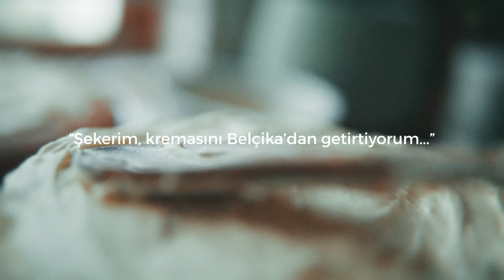Sofrada Havan Olsun, Şimdi Gain’de!🎈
Artık konu gastronomiyse sizi kimse susturamayacak! Kıvanç Talu’nun tam da aklınızdaki soruyu sorduğu, Vedat Milor’un bilmeniz gerektiğini bilmediğiniz bilgilerle cevap verdiği Sofrada Havan Olsun, şimdi Gain’de!